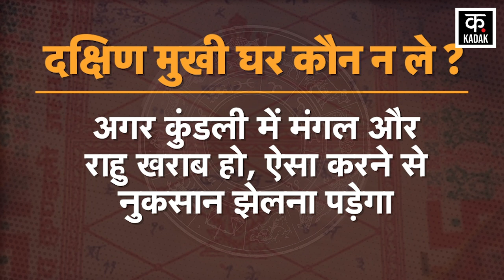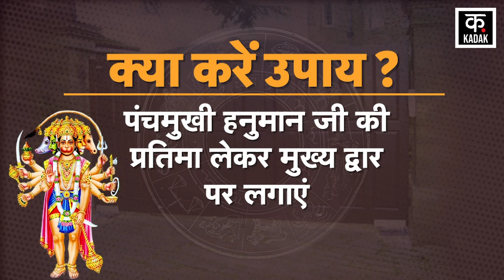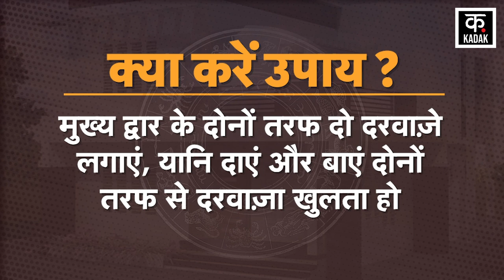Tips for House Direction | घर की दिशा में है दिक्कत तो तुरंत कर लें उपाय, नहीं तो..! |Mauni Amavasya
Things to Know Before Buying A House | Mauni Amavasya | Dakshin Mukhi Ghar | If Mars and Rahu are bad in the horoscope, then never take South Facing house..by doing this you will face loss, if you are already living in such a house then know the solution...

अगर कुंडली में मंगल और राहु खराब हो, तो कभी South Facing घर न लें..ऐसा करने से नुकसान झेलना पड़ेगा, अगर पहले से आप ऐसे घर में रह रहे हैं तो उपाय जान लें...